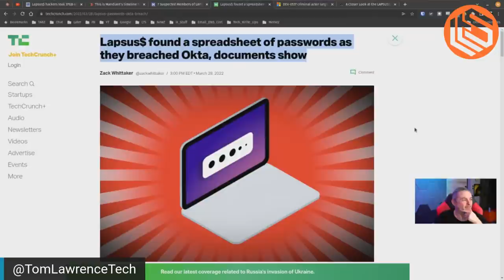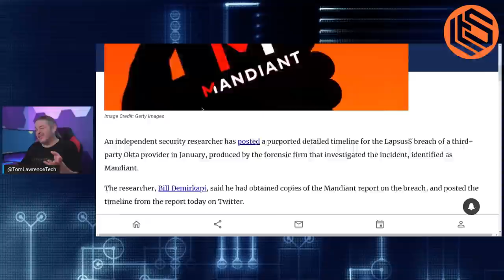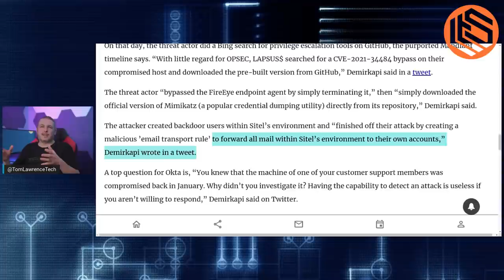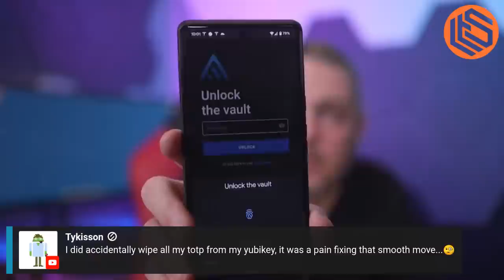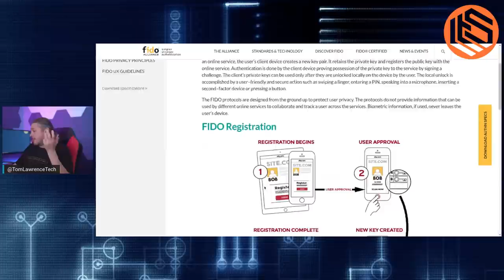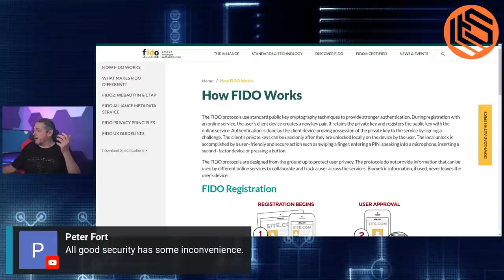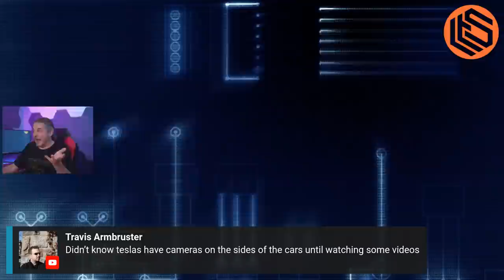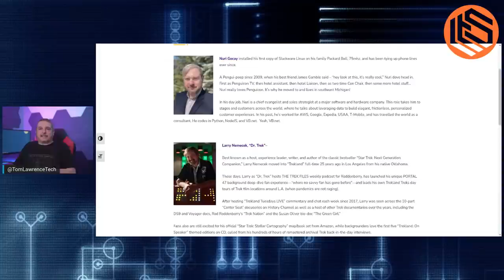Live Security Discussion: OKTA Breach News, LAPSUS Members Arrested, & More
New Articles Mentioned:

7 Suspected Members of LAPSUS$ Hacker Gang, Aged 16 to 21, Arrested in U.K.

A Closer Look at the LAPSUS$ Data Extortion Group

DEV-0537 criminal actor targeting organizations for data exfiltration and destruction

Lapsus$ found a spreadsheet of passwords as they breached Okta, documents show

This is Mandiant’s timeline for the Okta Lapsus$ breach, according to a researcher

Lapsus$ hackers leak 37GB of Microsoft's alleged source code